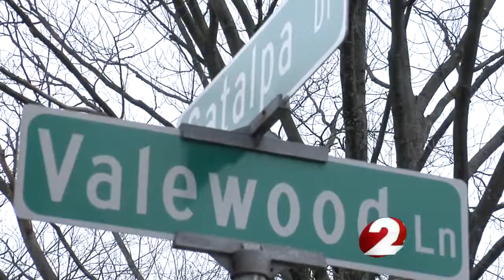Computers seized as part of federal investigation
Federal agents seize computers from Harrison Township home as part of drug/stolen property investigation.